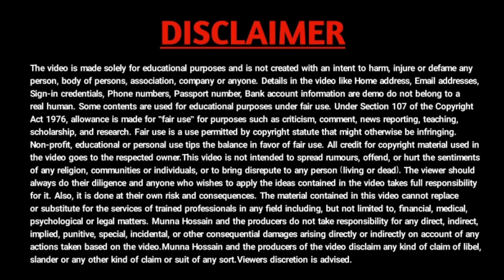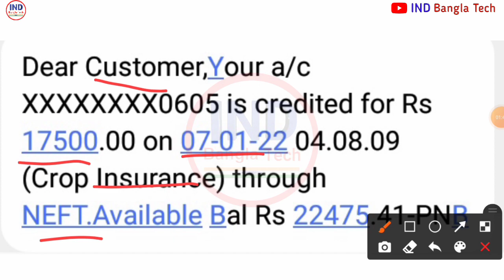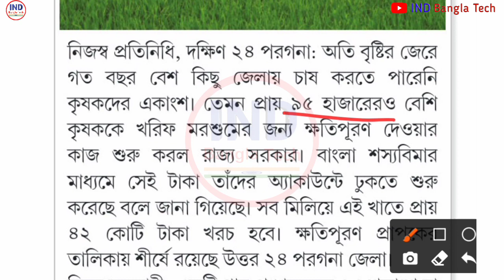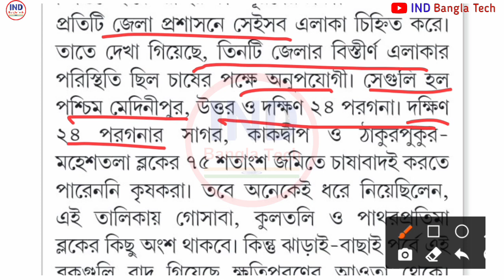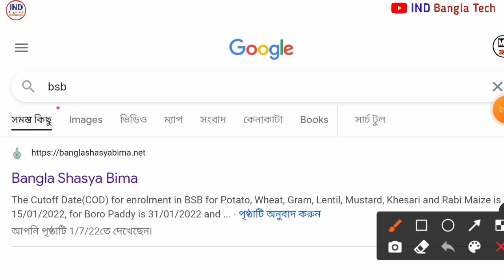বাংলা শস্য বীমা আবারো টাকা দেওয়া শুরু | Bangla Shasya Bima payment check | Bangla Sasya Bima update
ফসলের ক্ষতিপূরণের টাকা দেওয়ার কাজ শুরু,

কৃষক বন্ধু প্রকল্পের টাকা চেক করার নিয়ম কৃষক বন্ধু প্রকল্পের টাকা কিভাবে চেক করব কৃষক বন্ধু টাকা কবে ঢুকবে কৃষক বন্ধু প্রকল্পের টাকা কবে ঢুকবে কৃষক বন্ধু প্রকল্প

bangla sasya bima form fill up 2021
bangla shashya bima scheme
bangla fasal bima yojana
bangla sasya bima online form fill up 2021
bangla shasya bima yojana 2021
bangla sasya bima status check voter id
bangla shasya bima registration
banglar shasya bima
bangla sasya bima status check
bangla shasya bima application id
fasal bima yojana
bangla shasya bima prakalpa
bangla shasya bima list 2021
bangla shasya bima status check
banglar shasya bima
bangla shasya bima list 2021 west bengal
bangla shasya bima yojna taka
bangla sasya bima claim
bangla shasya bima r taka kobe dhukbe
bangla shasya bima search voter card
bangla shasya bima form fill up

বাংলা শস্য বীমা যোজনা
বাংলা শস্য বীমা ফরম ফিলাপ
বাংলা শস্য বীমা যোজনা আবেদন
বাংলা শস্য বীমা ২০২১
বাংলা শস্য বীমা ফর্ম
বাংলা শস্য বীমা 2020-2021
বাংলা শস্য বীমা ফর্ম কোথায় পাবো
বাংলা শস্য বীমা ২০২১ ফর্ম ফিলাপ
বাংলা শস্য বীমা যোজনা ফর্ম ফিলাপ
বাংলার শস্য বীমা যোজনা 2021
বাংলা শস্য বীমা 2021
বাংলা শস্য বীমা যোজনা টাকা কবে পাবো
শস্য বীমা ফরম ফিলাপ
শস্য বীমা যোজনা ফর্ম ডাউনলোড
বাংলা শস্য বীমার টাকা
বাংলা শস্য বীমা যোজনা ২০২১
ফসলের ক্ষতিপূরণ
ফসলের ক্ষতিপূরণ কিভাবে পাবো
ফসলের ক্ষতিপূরণ আবেদন
ব্যাংকে ক্ষতিপূরণের টাকা কবে থেকে ঢুকবে
ফসলের ক্ষতিপূরণের টাকা
ফসলের ক্ষতিপূরণের টাকা পাঠানো শুরু করলো কৃষিদপ্তর
ফসলের ক্ষতিপূরণ টাকা পাওয়ার আবেদন
বাংলা শস্য বীমা যোজনার টাকা কবে ঢুকবে
কৃষক বন্ধু প্রকল্পের টাকা চেক করার নিয়ম
কৃষক বন্ধু প্রকল্পের টাকা কিভাবে চেক করব
ফসলের ক্ষতিপূরণের আবেদন কিভাবে করবো
shashya bima application form
bangla shashya bima
yojana 2021